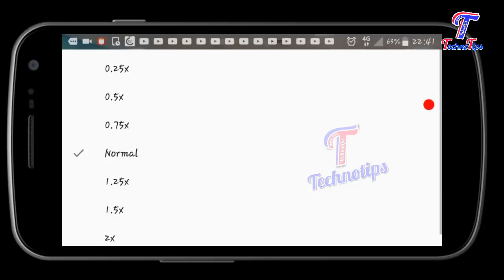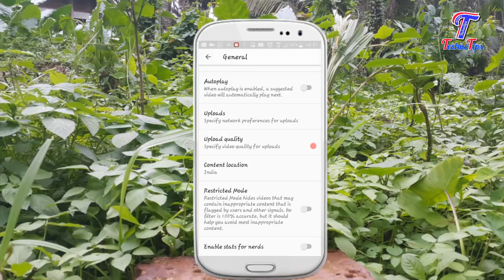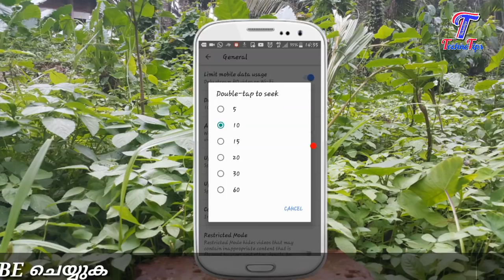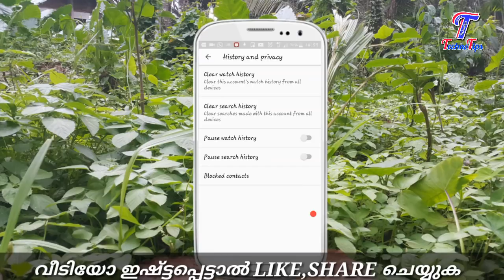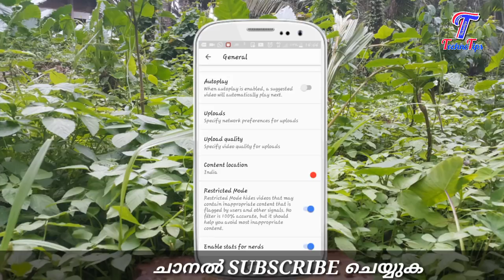യൂട്യൂബിൽ വിടിയോ കാണുന്നവരാണോ? ഈ കാര്യങ്ങൾ ശ്രദ്ധിക്കുക | Top 5 Hidden Secret Features of Youtube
യൂട്യൂബിലെ ഒളിഞ്ഞിരിപ്പുള്ള ചില രഹസ്യങ്ങൾ | Top 5 Hidden Secret Features of Youtube you should know- must know

Technotips malayalam
Techno tips